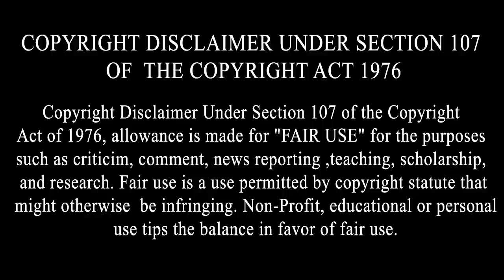ਲੁਧਿਆਣਾ ਗੈਂਗਰੇਪ ਮਾਮਲਾ ਇਕ ਭਰਾ ਨੇ ਕੇਤਾ ਅਸਲ ਸੱਚ ਬਿਆਨ | Bhain De Supne Song Jaskaran Sandhu | Ludhiana